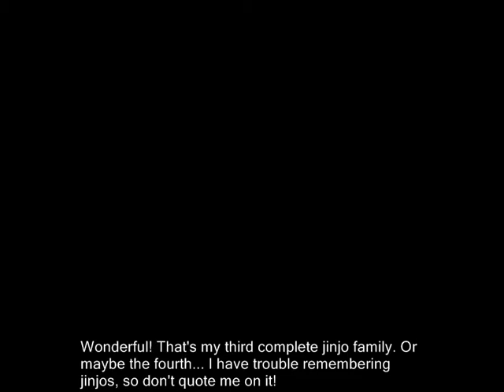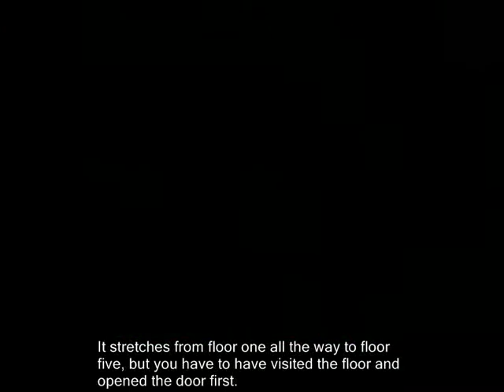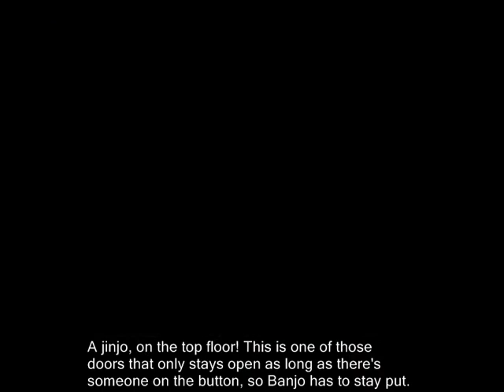12-2: Grunty Industries!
Original video upload date:  Dec 1, 2008 20:56

🎵 2022 commentary 🎵

it's honestly pretty dope that you can only access the main grunty industries building via the train from another level. the banjo-tooie interconnected worlds structure has been described as being similar to a 3d metroidvania, and honestly that comparison has a lot of merit. i know some people were kinda annoyed at how much backtracking you had to do and how you could never completely clear a level on your first visit, but that misses the point! i want to see a version of this game with MORE level interconnectivity!

on the other hand... how exactly are we defining metroidvania here? are we just using it to mean "players expand their selection of skills and items to progressively expand how much of the game they can access?" because by that definition a looooooot of games could be a metroidvaia. what's your favourite metroidvania? mine is pokémon snap.

imagine if banjo-threeie had come out, and had continued on the trajectory set by tooie. worlds would have been BIGGER and WAY more confusing. the sicko part of my brain wants to see what that game would be like, just out of morbid curiosity! shame we got nuts & bolts instead, although as an actually good game that’s probably the objectively better outcome for us.

btw, i unironically like nuts & bolts, and i think it's a good game. might as well plant that flag in the ground right now - it won't become relevant for a while yet but once we get to those videos it'll become obvious.

🎵 Links & Information 🎵